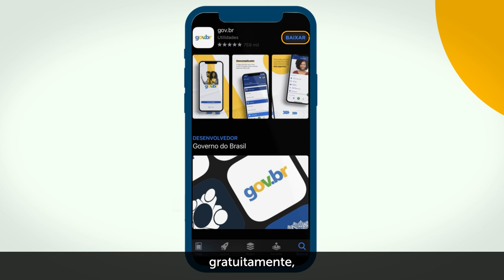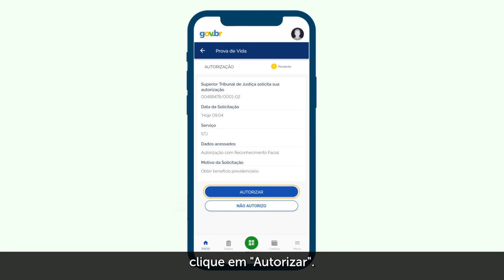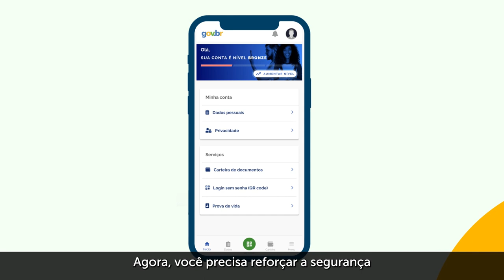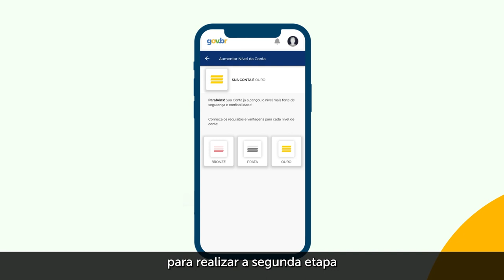Prova de Vida STJ: Validação Facial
No Tribunal da Cidadania a prova de vida pode ser feita de maneira totalmente virtual, sem precisar se deslocar ao STJ. A prova de vida é feita em duas etapas distintas. Neste vídeo vamos mostrar como realizar o reconhecimento facial por meio do aplicativo gov.br.